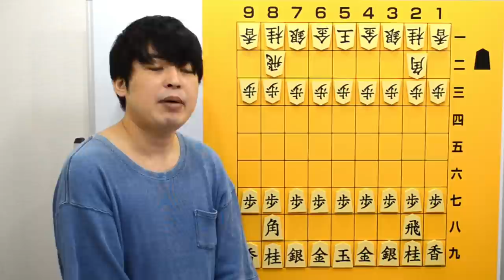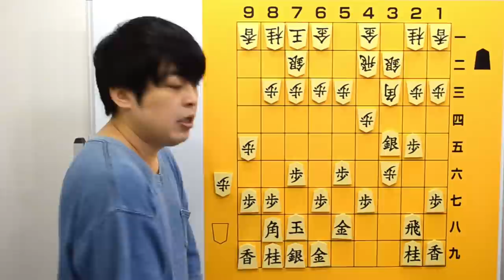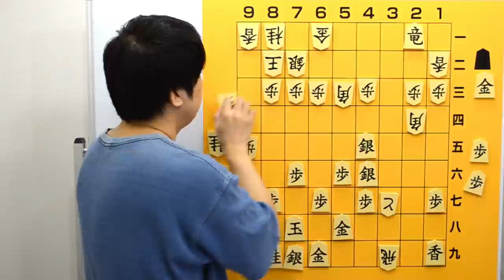【#041】(解説編)藤井システム 急戦への対応 Shogi Wars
日本将棋連盟棋士七段の村中秀史です。

今回の動画は、将棋ウォーズで指しました将棋の解説編になります。
本局は『藤井システム』を採用しました。
居飛車穴熊への対策として有名な作戦ですが一方で急戦への備えもとても大事なところです。その対応をわかりやすく解説しました。

是非最後までごゆっくりお楽しみください。
今後もご要望にお応えしていきますのでよろしくお願いいたします！